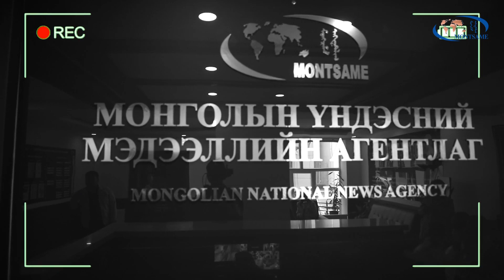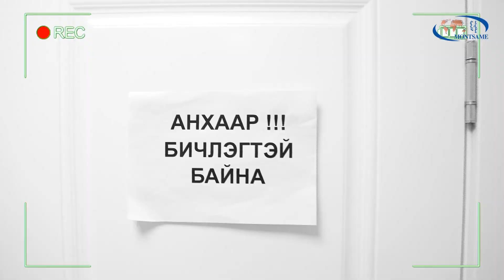Олон Улсын Хүүхдийн эрхийг хамгаалах өдөрт зориулсан нэвтрүүлэг